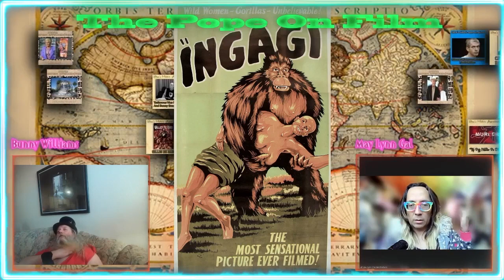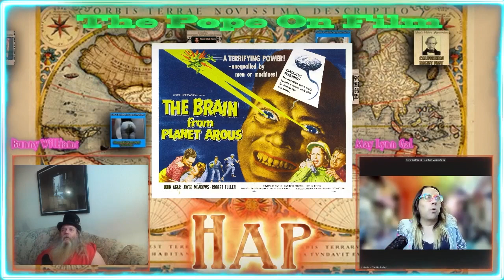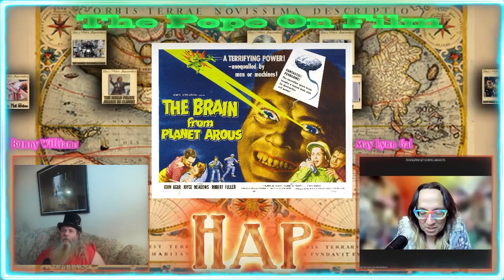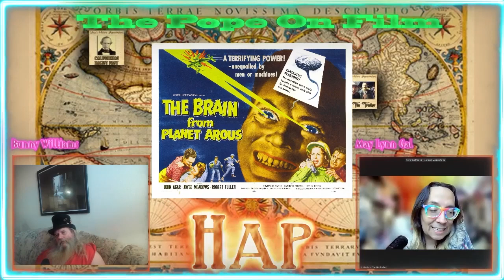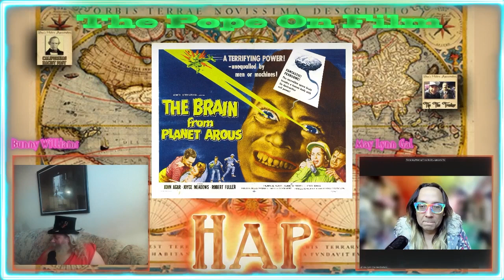Steve's Historic Approximations Behind The Kong Scenes